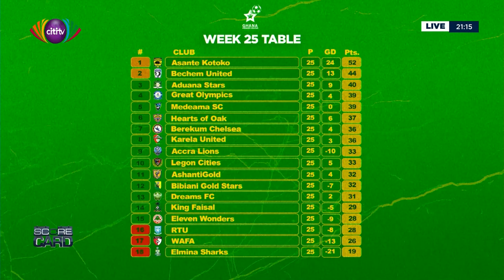RTU stop Kotoko in their tracks; Chelsea, Liverpool book FA Cup final tickets - Scorecard